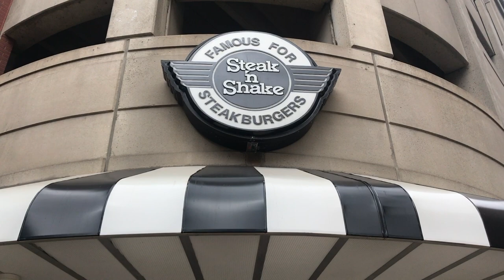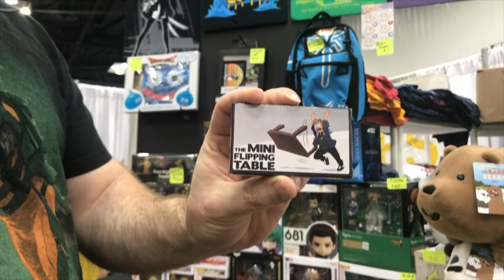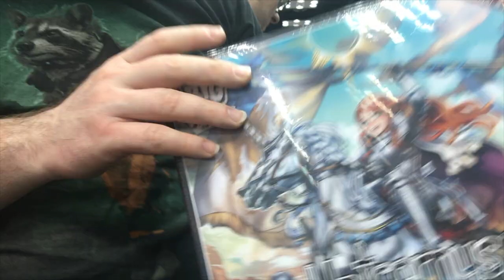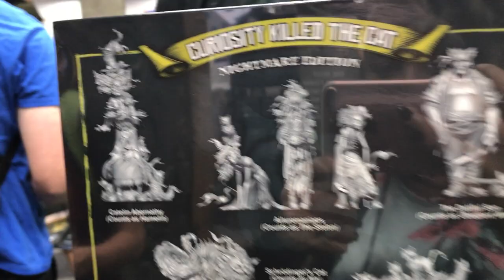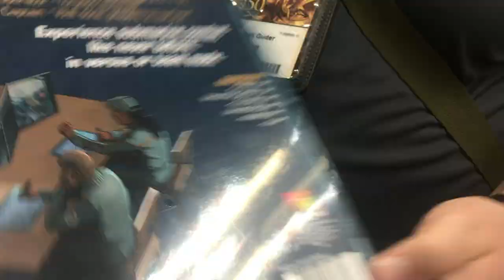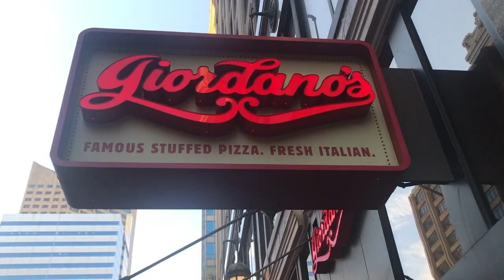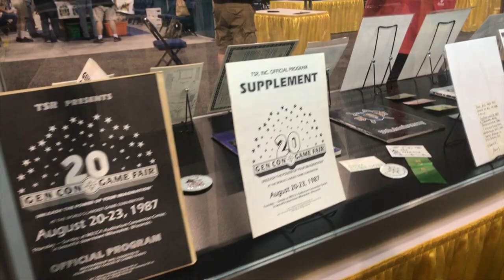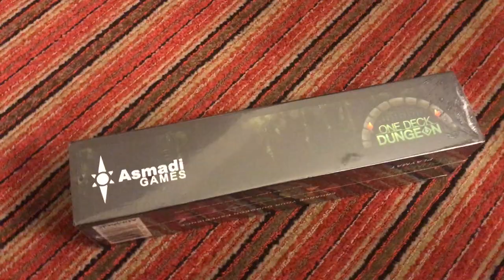Gen Con 2017: Day 1